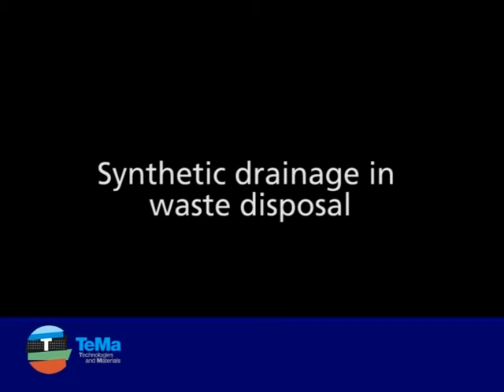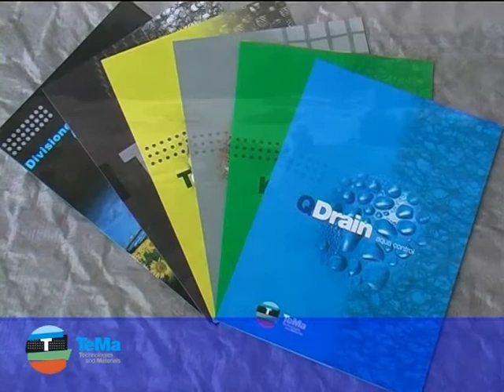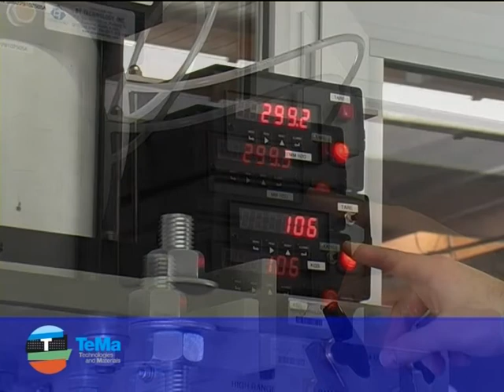LANDFILLS AND CONTAMINATED SITES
CONTROL SYSTEMS OF THE SUPERFICIAL EROSION, REINFORCEMENT, DRAINAGE, BARRIER